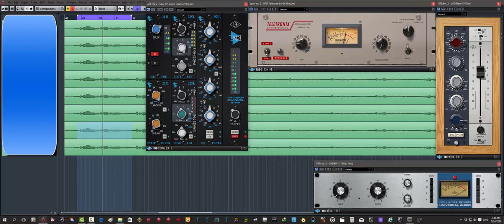(فكرة فنية-3) تجربة اضافة saturation على الصوت البشري باستخدام فلاتر متنوعة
هذي التجربة اليكم وهي اختبار وتدريب على السمع . تمت هذه التجربة باستخدام بلقنزات من ارقى الشركات وهي UAD وبلقنزات اخرى
اتمنى ان تعطوني انطباعاتكم واي هذه الاصوات فضلتم
فقط اجب برقم التسلسل
وهومن ١ الى ٨  نتيجة الاختبار سوف اوضحها لاحقا

مثلا اذا اعجبك رقم ٤ فاضف في التعليق الرقم مع بعض الملحوظات ان امكن

1- كورس كيف توزع موسيقى إحترافية
2- كورس أفكار وخفايا في المكس باستخدام الويفز
3- كورس كيف تستخدم الكمبروسور
4- كورس كيف تتقن الماسترنج

كورس كيف تستخدم الكمبروسور
كورس أفكار وخفايا في المكس باستخدام الويفز
كورس كيف توزع موسيقى إحترافية
دورة الأستوديو المنزلي الشاملة من هنا. كيوبيس برو
دورة الأستوديو المنزلي الشاملة من هنا. أستوديو ون